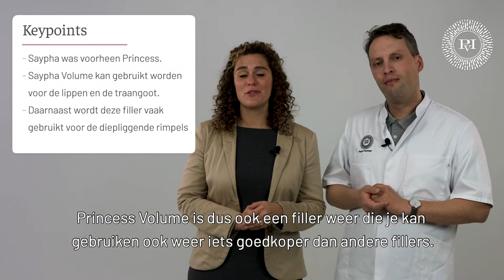Saypha Volume (Princess) herstelt volume | Praktijk voor Injectables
Saypha Volume (voorheen Princess) is voor diepere rimpels en herstel van volume ontworpen. Bijvoorbeeld voor de diepe neuslippenplooi. Of dit altijd en voor alle diepe rimpels geschikt is vertelt dokter Meulenaar je precies.

Meer informatie?